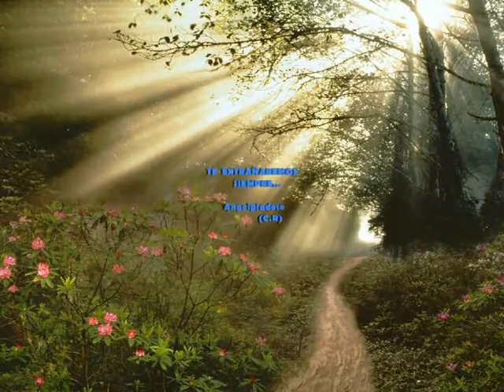Yo te extrañare tercer cielo